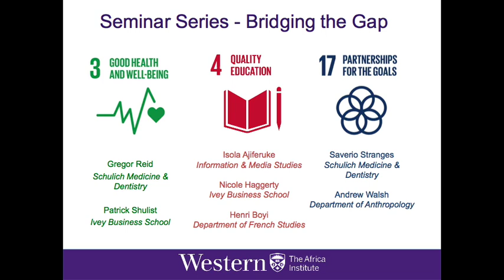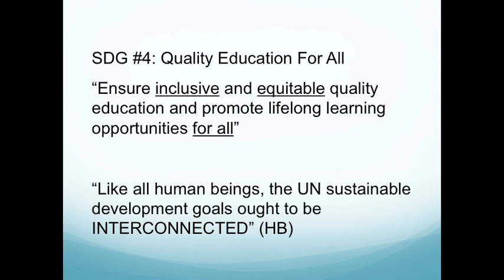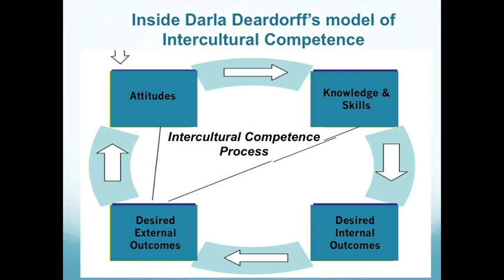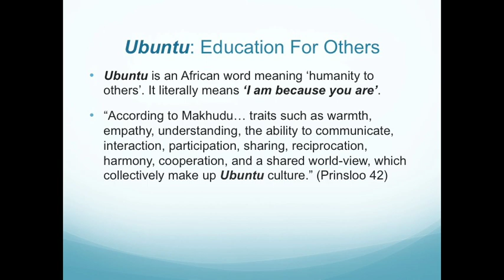AI Seminar Series: Bridging the Gap - SDG #4 Quality Education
Learn more about the diverse approaches Western researchers take towards the UN Sustainable Development Goal #4 Quality Education. Featuring Dr. Nicole Haggerty, Ivey Business School; Dr. Isola Ajiferuke, Faculty of Information & Media Studies; and Professor Henri Boyi, Department of French Studies.

Uploaded by: The Africa Institute (KR)